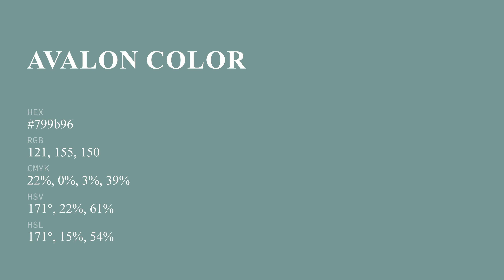Avalon color 799b96 hex color - Green color - Warm color 799b96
What color is Avalon ? 799b96 hex color - Green color - Warm color 799b96

Hex 799b96 Color Code is also known as Avalon color.